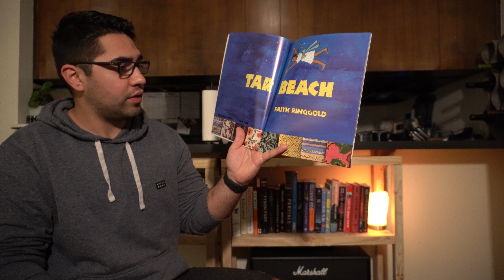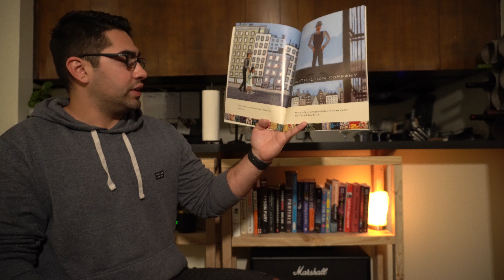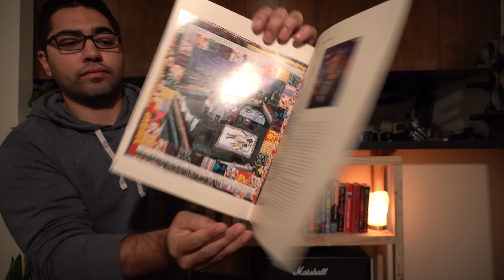Book read aloud